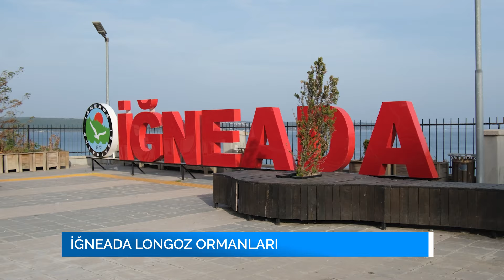İğneada Longoz Ormanları - Subasar Orman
Dünyanın en büyük 3. subasar ormanına (longoz ormanı) sahip olan İğneada TÜRSAB TV ekranlarında.